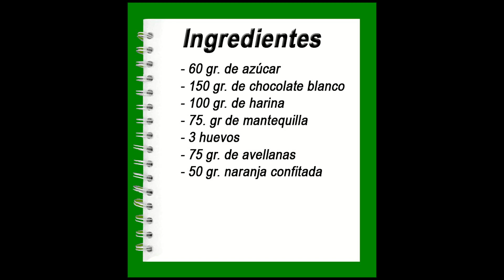Brownie de chocolate blanco con avellanas y naranja confitada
Puedes descargar la receta en